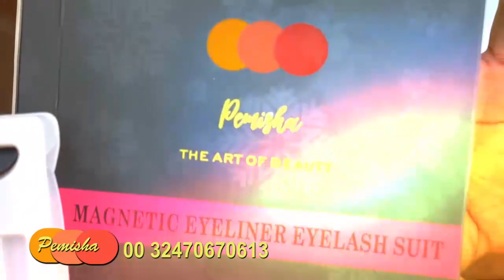MISS LOLO OYE TOYE MATH RETOUR MOT DORDRE EPESI NA BATU YA MATOYI MANGONGI TOUR OYO BAZA YAKO POLA??